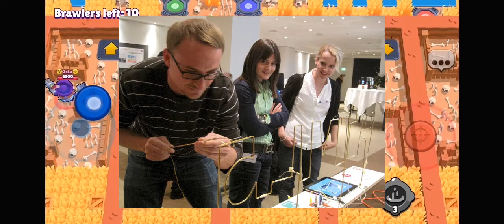10 Drops in Solo Showdown Competition Map. Brawl Stars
I'm trying a new style of edit if you like this style just comment down below and let me know. it's not a perfect work but it is certainly better than how I used to edit before.